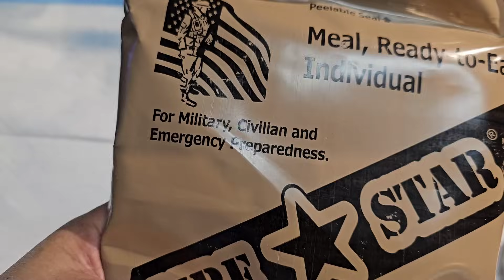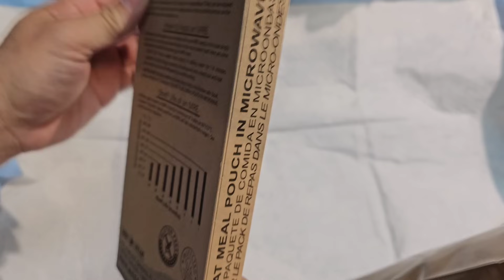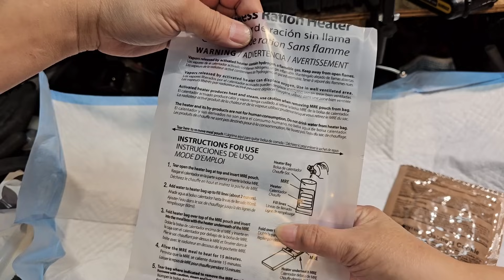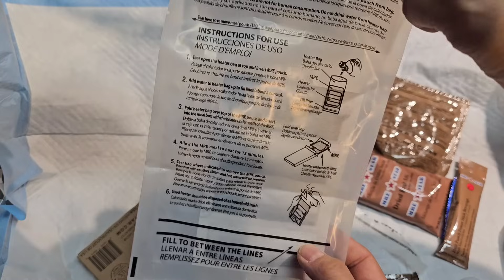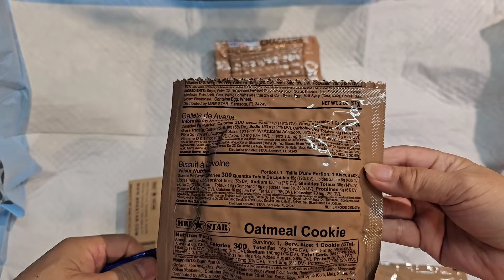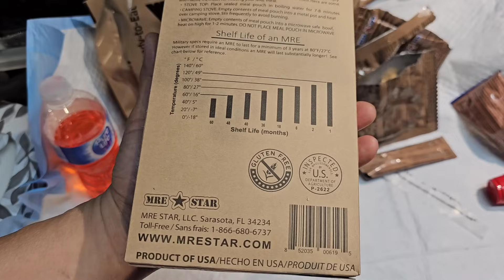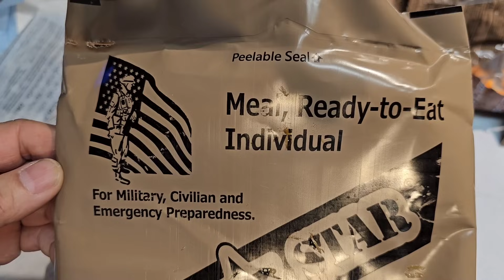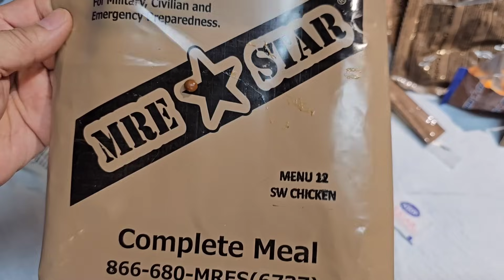美國「6」軍及平民用即熱乾糧試食